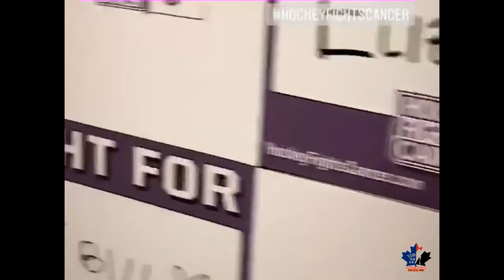Detroit Red Wings - practice, warmup, fight cancer night - November 10, 12, 13, 14, 15, 2018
Detroit Red Wings - entrance, practice, pregame warmup, fight cancer night - November 10, 12, 13, 14, 15, 2018